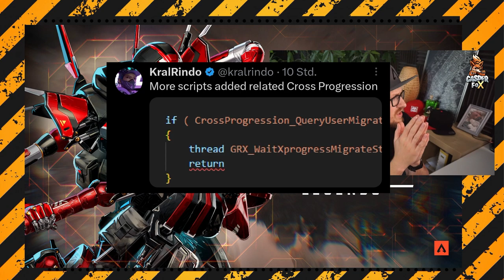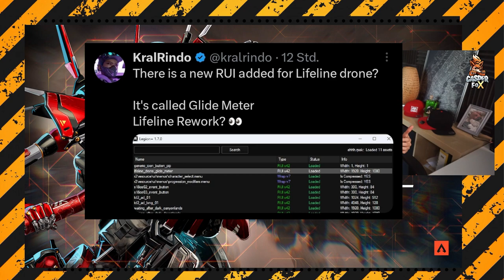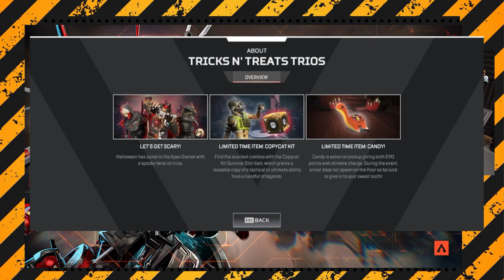XXL NEWS Lifeline Rework Cross Progression Revenant Prestige uvm Apex Legends Season 19